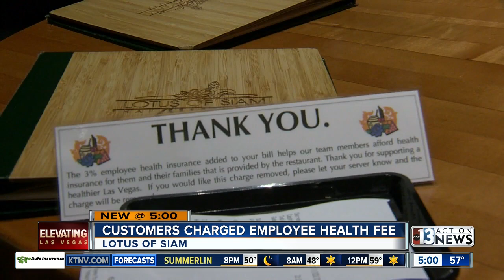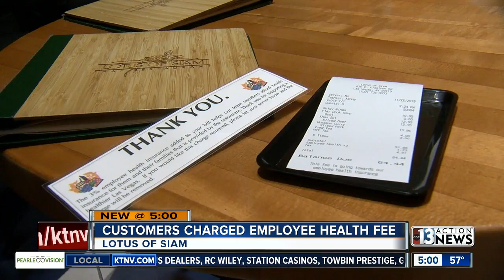Customers react to added Lotus of Siam check fee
The next time you eat at Lotus of Siam, don’t be surprised if you are asked to pay for the restaurant’s employees’ health care. Jeremy Chen reports.